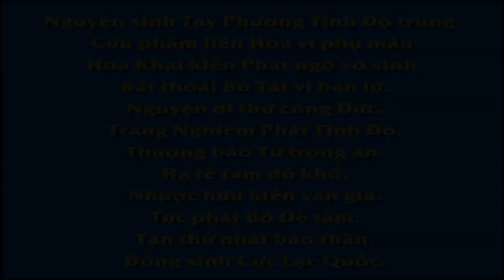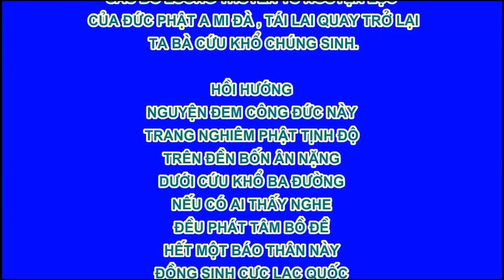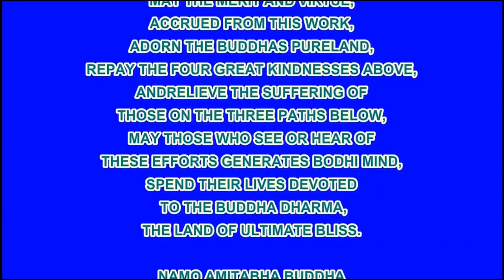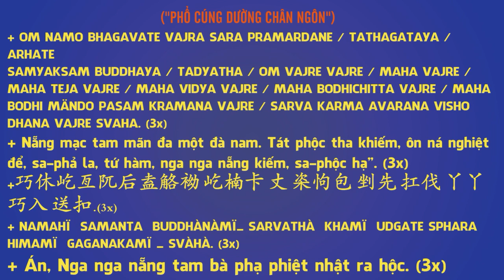46 60 Những điều nên áp dụng vào các dịp lễ mừng Vạn Thiện Tiên Tư An Sĩ Toàn Thư R